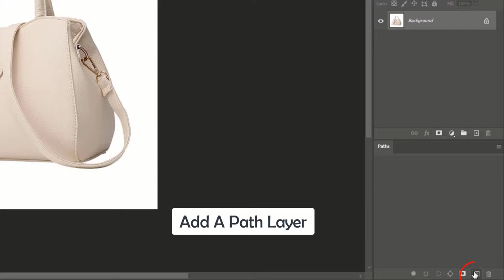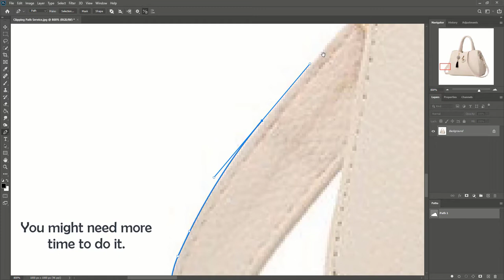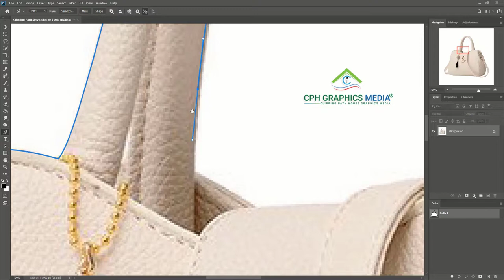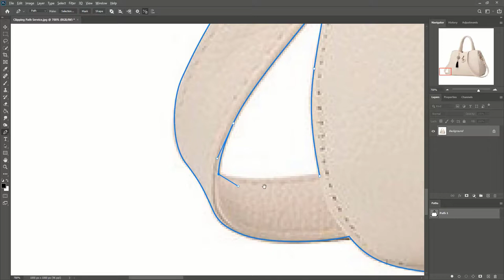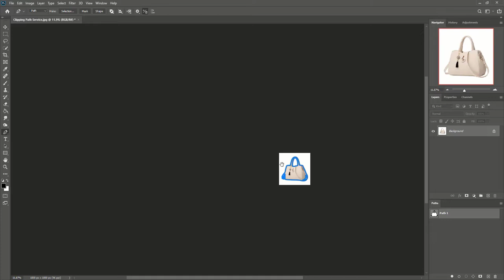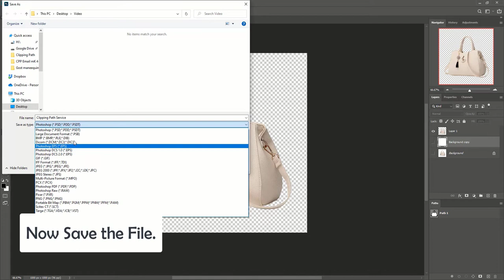How to Clipping Path in Adobe Photoshop 2021 Tutorial - CPH Graphics Media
In this video, How to Clipping Path in Adobe Photoshop 2021 Tutorial by CPH Graphics Media

Do you know how to create a clipping path in Photoshop? Today I'm going to show you how to do it.
In this video tutorial, you will learn how to create clipping paths in Photoshop. These techniques can be used for a variety of tasks such as image masks, clipping out a photo from a background, and cutting out a form from a scanned object.

This tutorial also cover
How To Remove a Background In Photoshop
how to take out object from image in photoshop
How To Make A Background Transparent In Photoshop
How To Cut Out an Image from Photoshop

CPH Graphics Media is an online outsourcing company provide 100% handmade Photoshop image clipping path, image masking, photograph retouching, shadow creation, ghost mannequin removal service, neck join service and also all kinds of professional image editing services with best quality at convenient price.